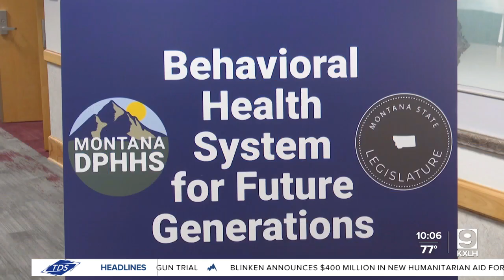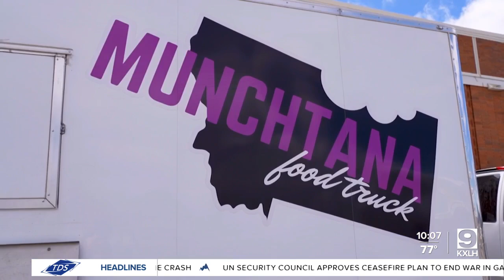Draft report recommends investing in behavioral health